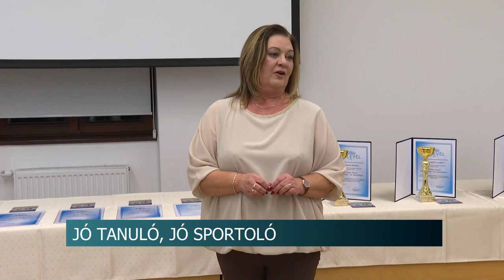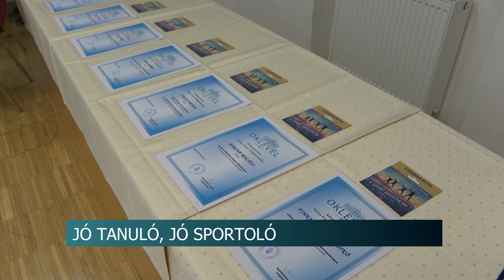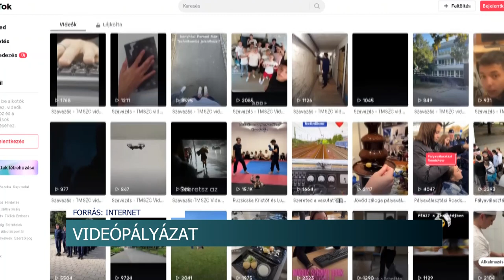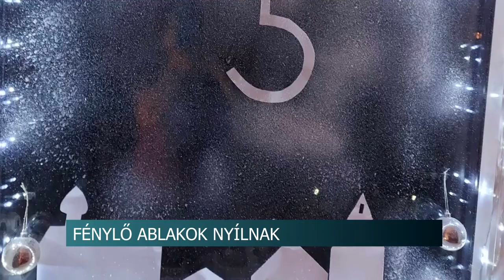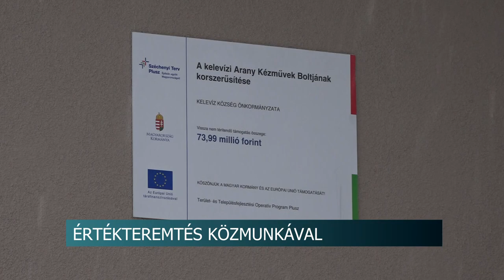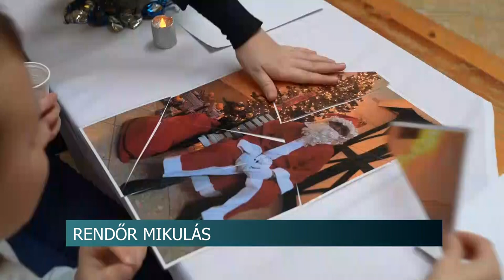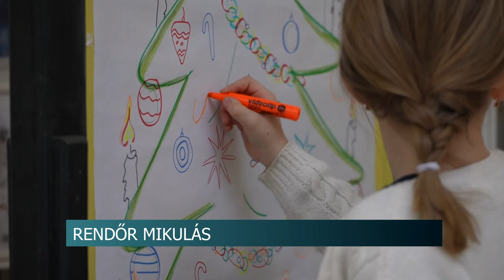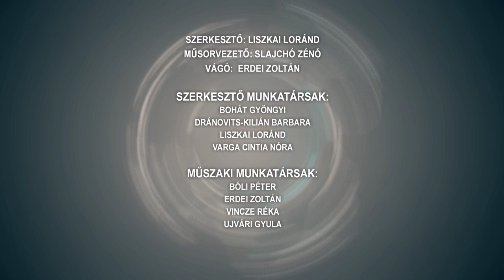Híradó - 2023.12.08.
Tartalom:
- Bátrak Ligája - Honvédelmi verseny Dombóváron
- Jó tanuló, jó sportoló - a kiemelkedő teljesítményeket díjazták Tolnán
- Megváltozott forgalmi sávok - Torlódások miatt volt szükséges az intézkedés
- Fénylő ablakok nyílnak - Világító adventi kalendárium
Regionális hírek:
- Változott a minimálbér, garantált bérminimum - Az adószámításra is hatnak az új összegek
- Arany Kézművek Boltja - megújult Kelevíz büszkesége
- Rendőr Mikulás járt a pécsi rendőrkapitányságon - egy közlekedési programban részt vett iskolásoknak rendeztek szórakoztató délutánt